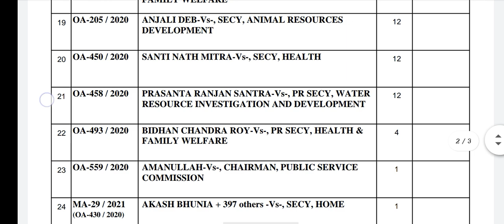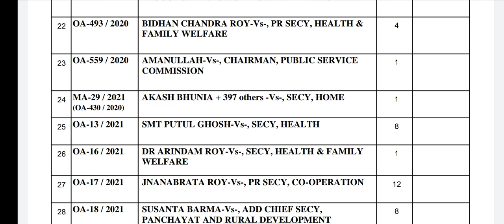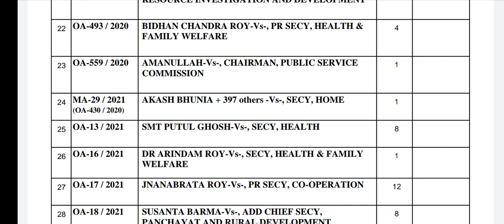Today case update / wbp constable 2nd slot joining 2019 / next hearing date ?/ সত্যমেব জয়তে 🇮🇳🇮🇳